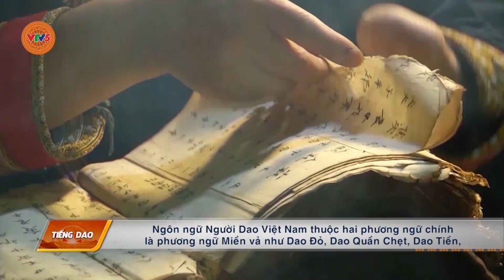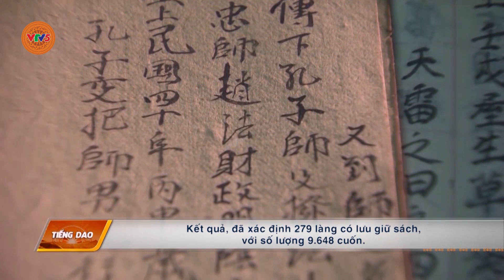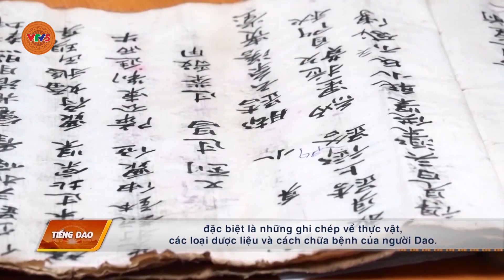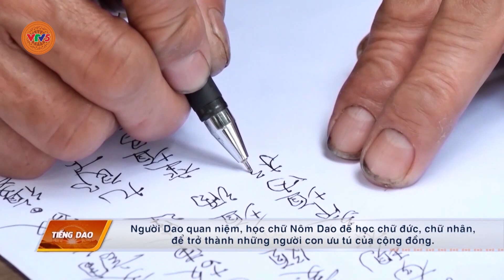[TIẾNG DAO] KHO TÀNG SÁCH CHỮ NÔM DAO | VTV5